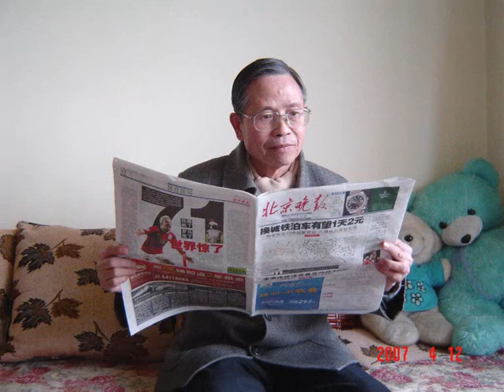滿祥叔生活照 2007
滿祥叔家庭照及北京游